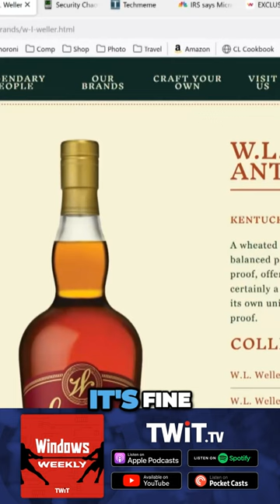WL Weller Whiskey Review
One of many perks of Windows Weekly is the beloved whiskey reviews from Paul Thurott and Richard Campbell.